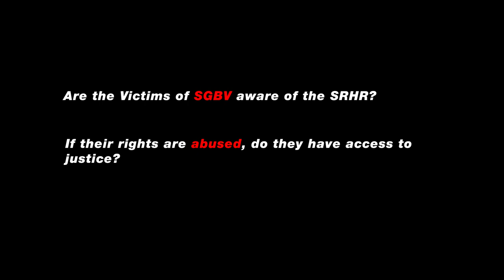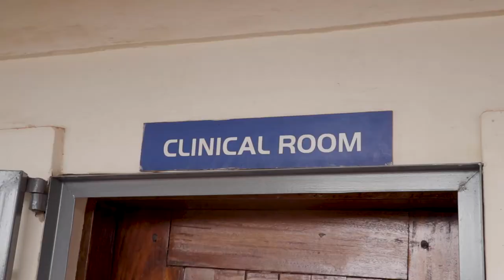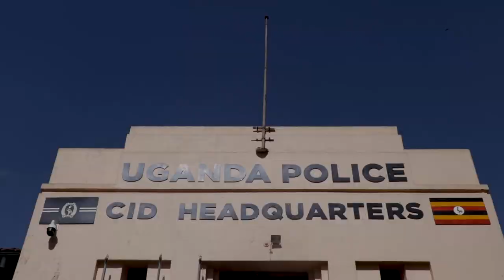Far Cry- Short Film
Far cry is a short film about a girl and daughter exeperiencing SGBV.
We hope it creates the necessary awareness towards a real problem in our society.